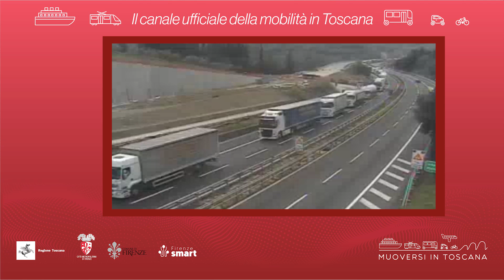Muoversi in Toscana - Edizione delle 16 dell'8 marzo 2023